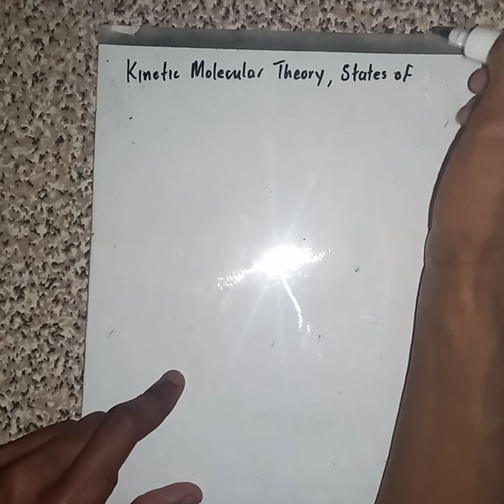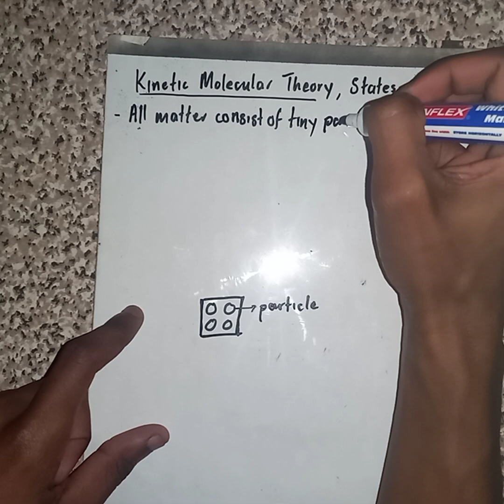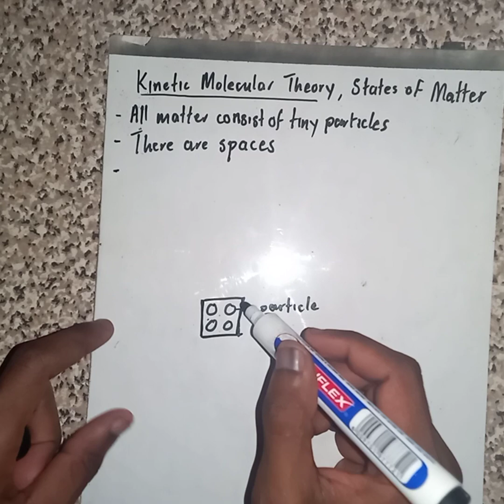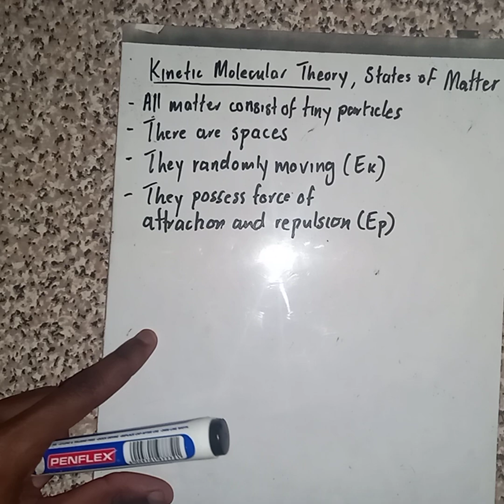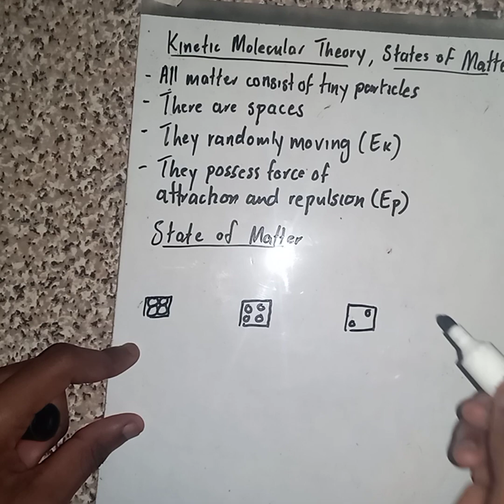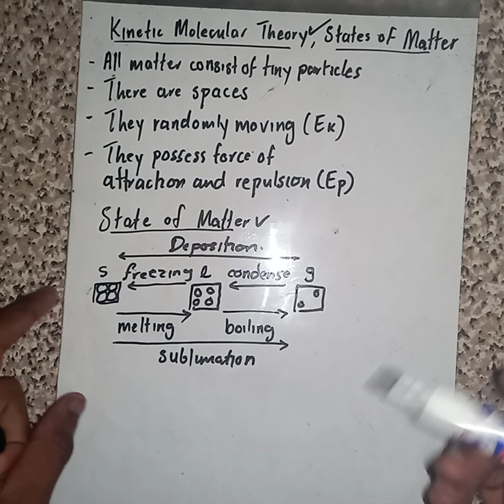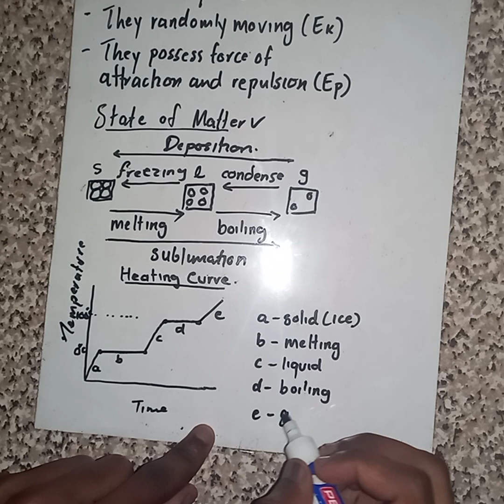Grade 10 Physical Sciences Introduction to Kinetic Molecule Theory and State of Matter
Introduction to Kinetic Molecule Theory and State of Matter